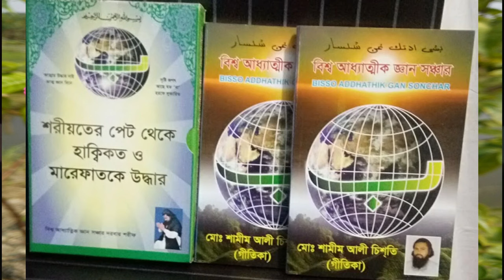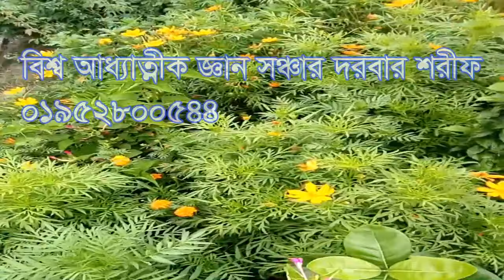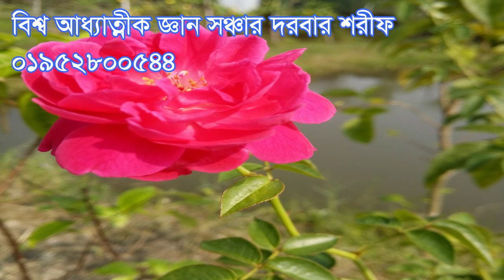,,,আল্লাহ ও রাসূল কে কখনো পাওয়া যাবে না,,allah o rasol ke kokono paoa jabe na